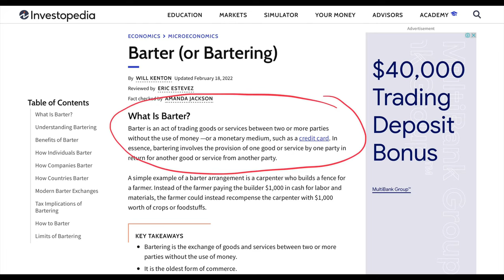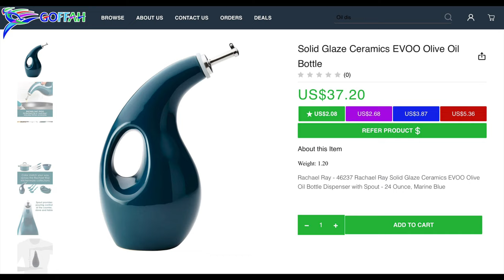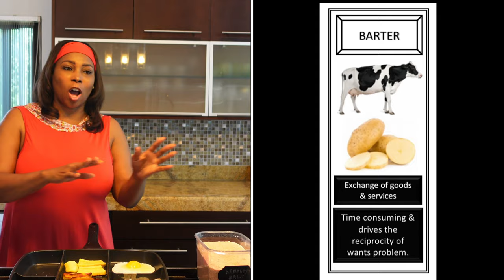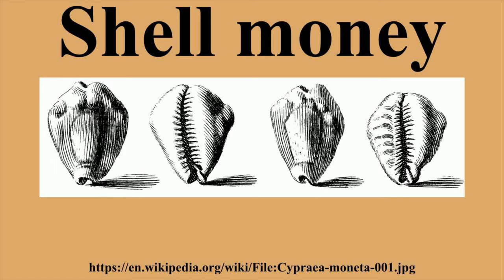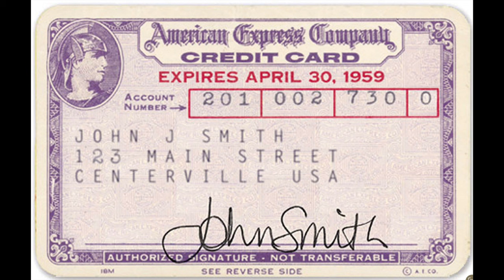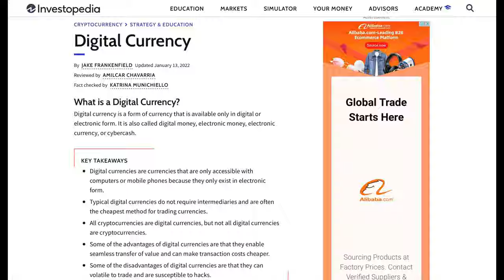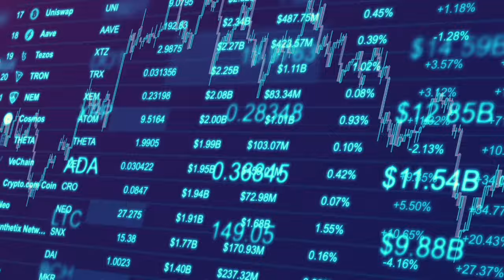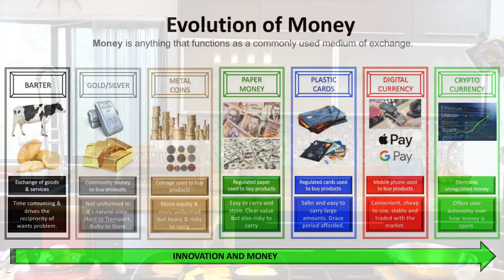From COWS To CRYPTOCURRENCY: The Story Of Money (The Evolution Of Currency) - What’s Next?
In this story telling video I share the history of currency (money). It covers the following:
1. Bartering
2. Gold and Silver Bars
3. Metal Coins
4. Paper Money
5. Credit and Debit Cards
6. Digital Currency such as Apple Pay and Google Pay
7. Electronic Currency such as Cryptocurrency which includes Ethereum, Litecoin, Bitcoin, Ripple.

📚 Buy My Book in Full Color Here (Hardcover & Paperback) - FREE DELIVERY IN JAMAICA AND USA

📚BUY MY BOOK in Full Colour ON GOFFAH (Hardcover and Paperback)
(We ship Globally. You can also pick up at locations in Florida and Jamaica)

BUY MY BOOK IN STORES
*GOFFAH Gallery - Southdale Plaza (Upstairs Susie’s) South Ave, Kgn
*Urban Books & Publishing Islandwide Islandwide
*SSMC Xpress International Islandwide

 As a retired corporate executive who led thousands of employees globally at the Vice President level in a US Fortune 500 company for most of my 25 years career, I made the decision to retire at age 42 to pursue my passion and purpose. With an objective to change lives by changing mindset, I wrote my book “No Regrets, Just Lessons: Odetta Rockhead UNEDITED” which provides the strategy and the roadmap to allow you to achieve your greatest aspirations, and founded an e-commerce platform called GOFFAH that allows people to earn commissions through an affiliate marketing program when they connect a buyer to a seller online or in our Product Gallery (GOFFAH Store). GOFFAH which is an acronym that means ‘Gift of Financial Freedom and Hope’ and its primary objective is to enable income-earning opportunities for all indiscriminately. I also launched this channel to support my business initiatives and to share content that will help others to achieve their greatness.

I am not a financial advisor nor am I a psychologist, I am only sharing information that I have used successfully or that others that I am aware of have used. If you opt to use any information that I share you do so at your own risk and you take full responsibility for the outcome.